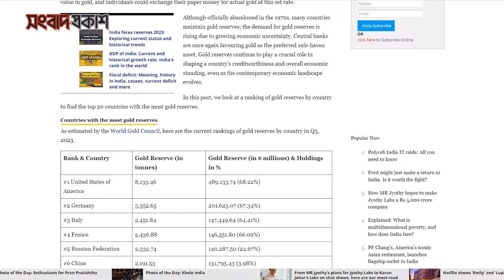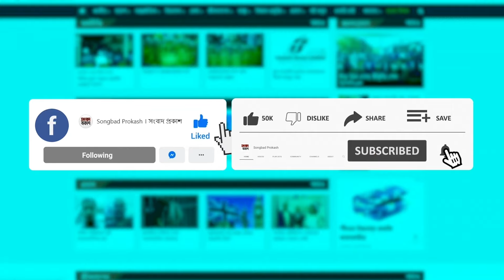পৃথিবীর সবচেয়ে বেশি সোনার মজুত যে দেশে | Gold | Songbad Prokash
পৃথিবীর সবচেয়ে বেশি সোনার মজুত যে দেশে